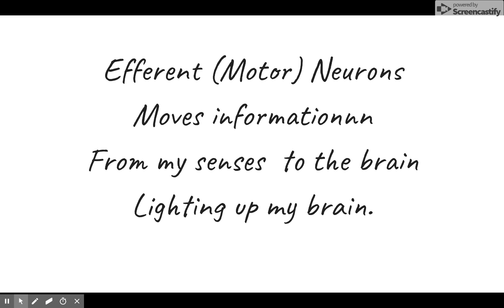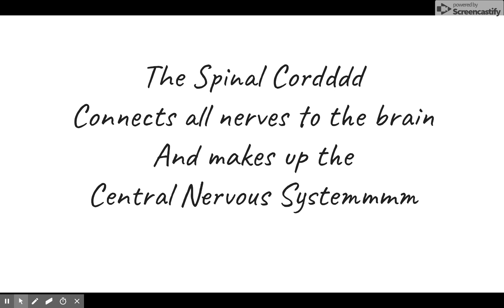Holiday Song, Mattie Wortmann